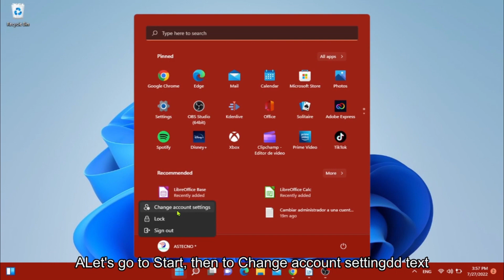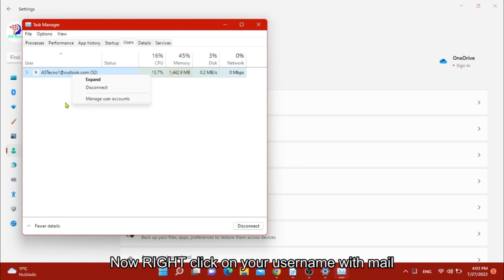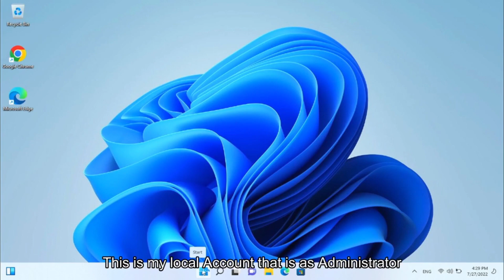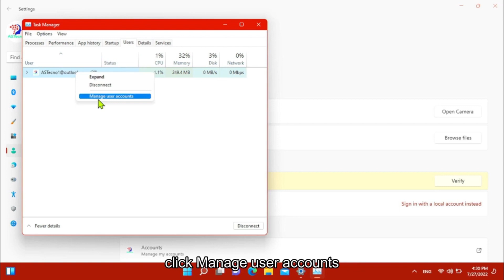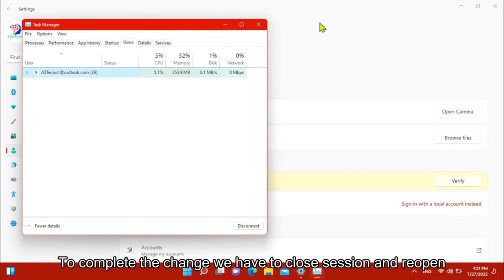Switching Admin to Local on Windows 11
Step-by-step tutorial to take the Account Manager with Microsoft Mail to another Local Account that you have in Your Windows 11
Give Like 👍 to the video! 👋 Thank you!